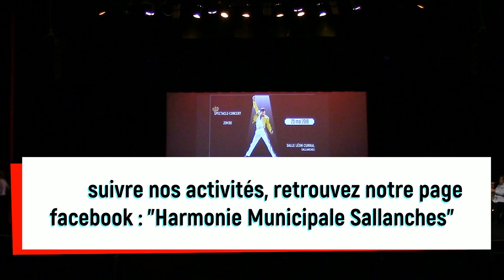God Save the Queen - arr Carlos Marques (H.M. Sallanches)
Medley des chansons de Queen

Concert du 8 décembre 2018
Harmonie de Sallanches
Philharmonie de Taninges
Harmonie d'Arâches la Frasse - Les Carroz

[CONCERT DU 25 MAI 2019
Vente des billets à l'office de tourisme de Sallanches
Tarif : 10€ par adulte / 5€ pour les 6-12 ans / Gratuit pour les - de 6 ans.